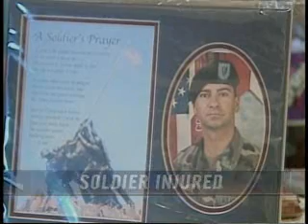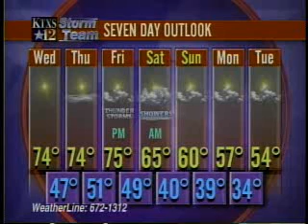Weatherman 2007-02-21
weather